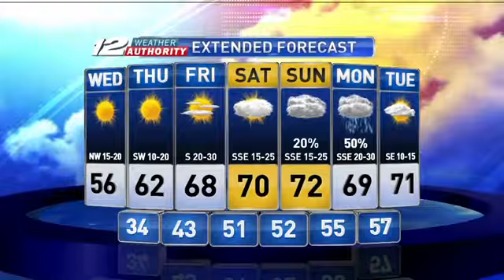Valentines Day Show Ender